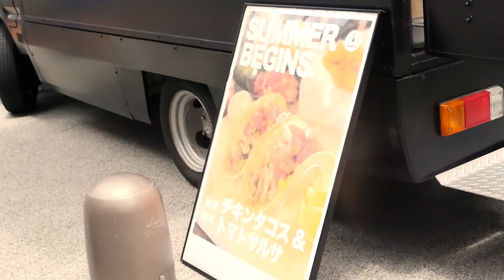[まかない飯] ASMRタコスキッチンカーのポーク＆チキンタコス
こんにちは！　Infinity Vlogです！
今回の動画は僕がキッチンカーの休憩中によく作るまかない飯を動画にしました！
具材は好きなもの入れたら家でも簡単に作れるのでよかったら作ってみてください！